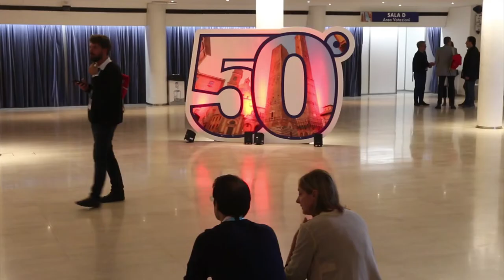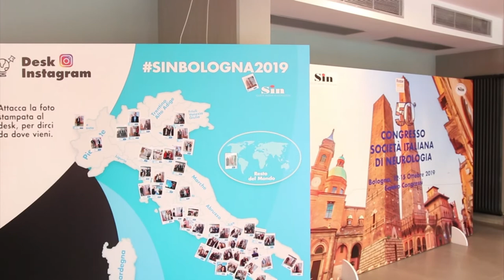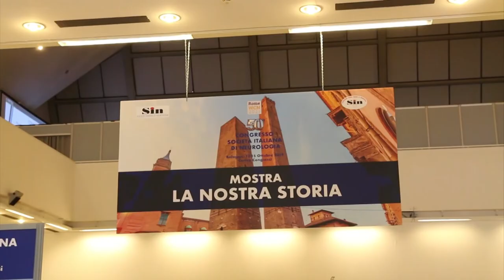Sclerosi multipla, azione selettiva dell'anticorpo monoclonale ocrelizumab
prof. Diego Centonze, Ordinario di Neurologia, Università degli Studi di Roma Tor Vergata-Direttore Unità di Neurologia , IRCCS Istituto Neurologico Mediterraneo Neuromed